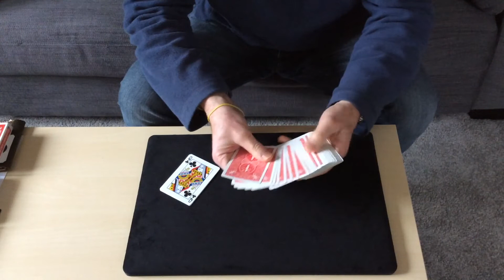Whispersition by Liam Montier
I learnt this trick during an Alakazam Academy by Liam Montier. Liam explained that it is based on a Roy Walton trick called Stage Shout. The trick is also available as part of The Elmsley Count Project by Liam Montier and Big Blind Media.

Liam didn’t have the cards signed by a spectator during his Academy performance, and nor did I here (I didn’t have a spectator), but given that the effect is a transposition I feel that it’s worth signing the cards to avoid suspicion of using duplicates.